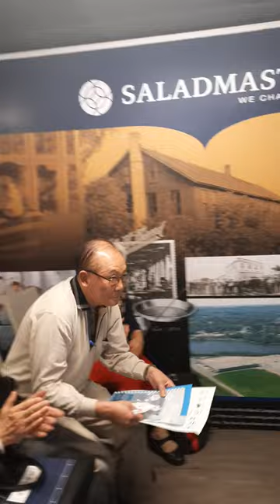肩膊酸痛 處理示範 （廣東話）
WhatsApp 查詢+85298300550